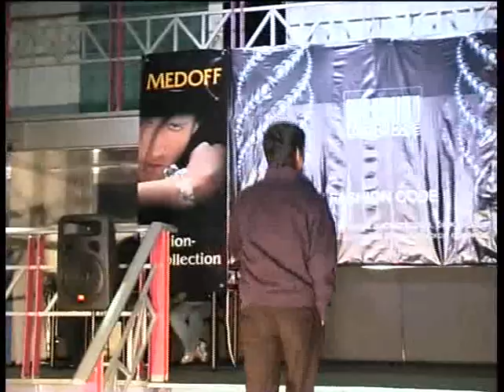Merc_part2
Merc London в Тишинке, часть2